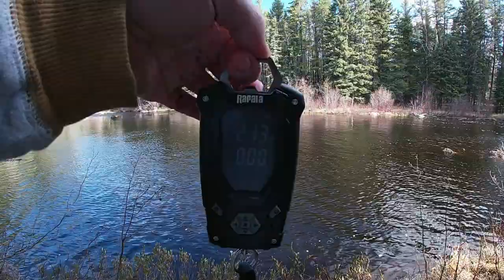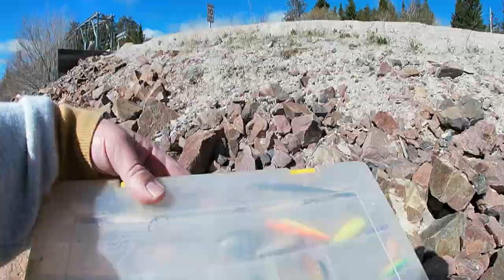How To Kill The Skunk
The Spring fishing season has been a struggle for me! It seemed no matter where I fished or what i did the fish were just not biting. When a fisherman goes out on a fishing trip and does not catch anything, we in the fishing world call that "Getting Skunked". After multiple fishing trips in a row turning out unsuccessful I finally broke my string of bad luck.. In fishing terminology, I finally Killed The Skunk!!